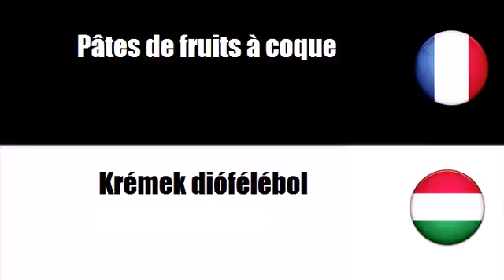Francia szókincs # Téma = Gyümölcszselék